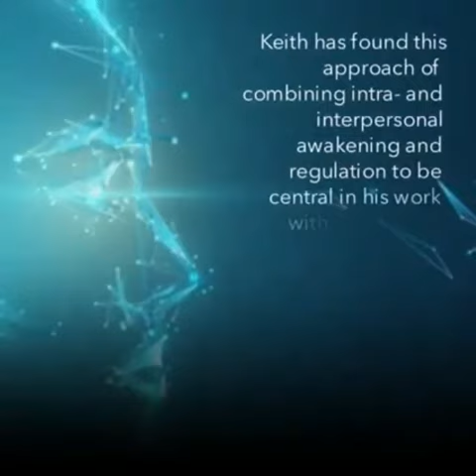TRAILER: The Challenge of Intimacy in a Culture of Self-Discovery and Self-Transcendence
This video was recorded on Nov 20, 2021

The Challenge of Intimacy in a Culture of Self-Discovery and Self-Transcendence with Dr. Keith Witt

Most contemplative traditions and spiritual practices center on waking up techniques and commitments. Such emphases run the risk of ignoring the elephant in the living room—that humans are first and foremost relational beings.

Witt’s book Loving Completely emphasizes the centrality of conscious connection integrated with conscious introspection in creating and maintaining joyful relationships.

Dr. Keith Witt is a Licensed Psychologist, teacher, and author who has lived and worked in Santa Barbara since 1973. He has conducted over 65,000 therapy sessions and published eight books, including Loving Completely, Shadow Light, and Integral Mindfulness. His books Waking up and Sessions were two of the first books on Integrally informed psychotherapy. In presentations and classes around the U.S. and internationally, Keith has explored love, therapy, interpersonal relationships, and development, from multiple perspectives, weaving neuroscience, Integral theory, wisdom traditions, and numerous forms of psychotherapy into a coherent cosmology of love and healing.
CARITAS CONSCIOUSNESS PROJECT
•Healing Consciousness Spirit•